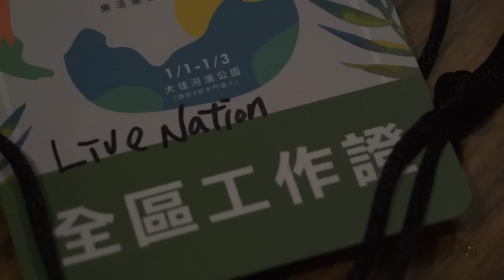Slot Machine - Taiwan Tour Diary 2016 Part1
ตามติด Slot Machine ไปไต้หวัน
กับคอนเสิร์ตครั้งที่ 2 ของวง
และเป็นโชว์แรกที่ต่างประเทศในปี 2016 นี้อีกด้วย

Follow Slot Machine once again to Taiwan
to perform at Break of Dawn Concert in Taipei
on Jan 3rd, 2016.